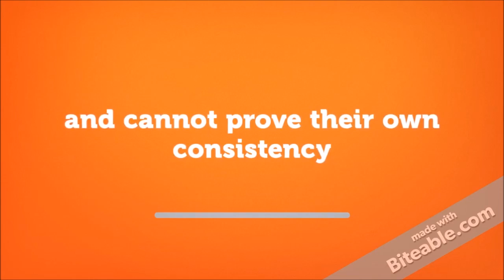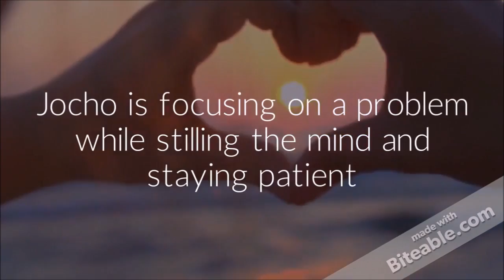Human Utility is Family Friendly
Shout out to Mahti and Novah for their hard work and help with this production!
This is a part of three video series that are in no particular order.

Expounded ideas found in the following paper "Altruistic Self-Mastery  with Mathematical Understanding, Physical Intelligence, Biological Empathetic Awareness & Individual Responsibility"